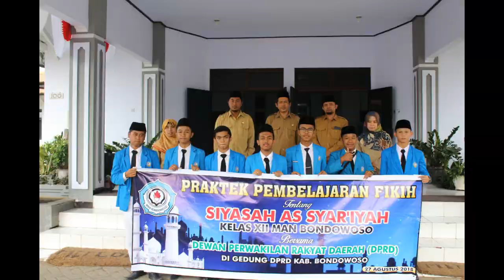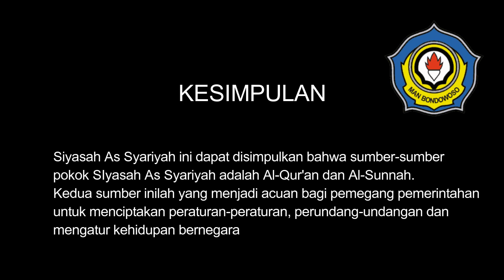SISWA MAN & DPR BONDOWOSO di GEDUNG DPRD BONDOWOSO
Alhmdulillah..siswa dan siswi MAN Bondowoso Kelas XII mengadaKan praktek pembelajaran FIKIH tentang  SIYASAH AS SYAR'IYAH (bab Khilafah dan Majelis Syuro) di GEDUNG DEWAN PERWAKILAN RAKYAT DAERAH (DPRD) KAB. BONDOWOSO yg diterima langsung oleh salah satu dewan dari FKB (Ra Fauzan). Semoga tambah besra barokah dan manfaatnya. Amien